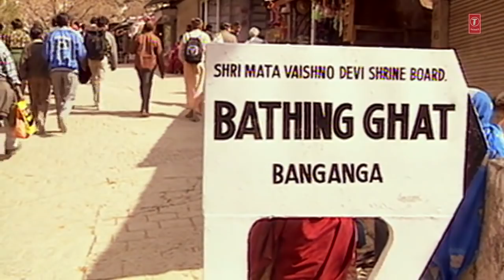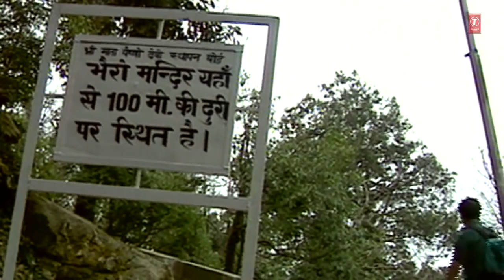khazana maiya ka kumar vishu ji Manojraikwar